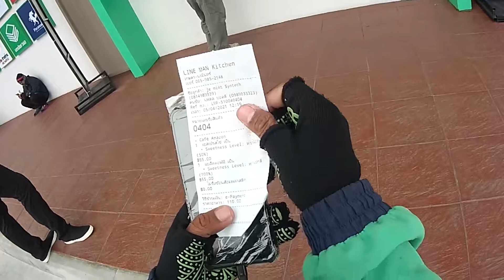ไลน์แมนคิทเช่น